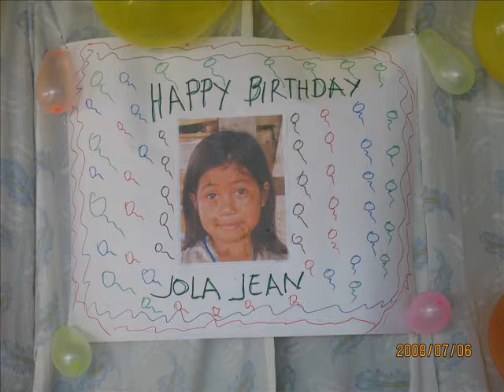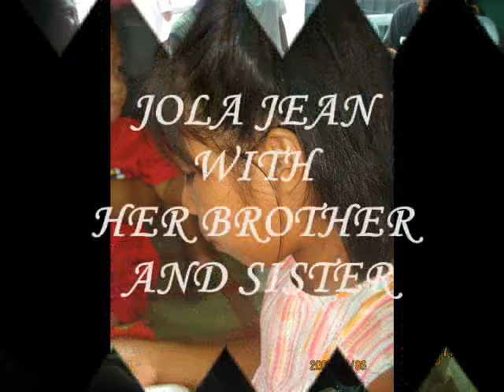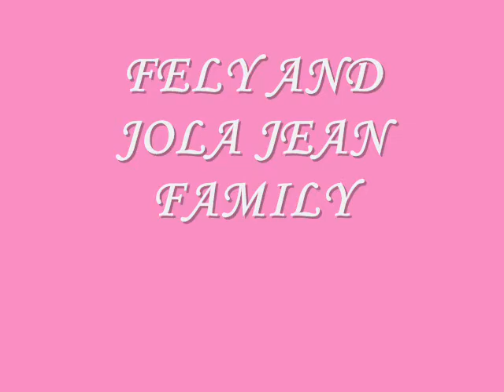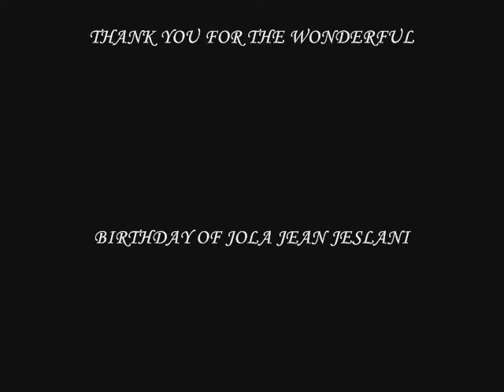happy birthday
happy birthday jola jean